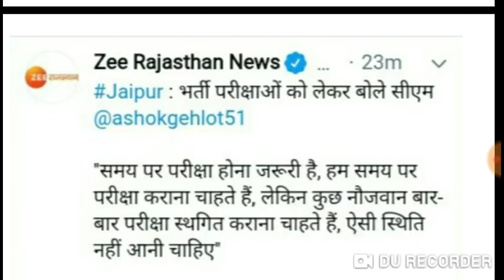1stग्रेड परीक्षा 2018 // हक की लड़ाई में लाठीया // परीक्षा तिथि जरूर बढे़गी //